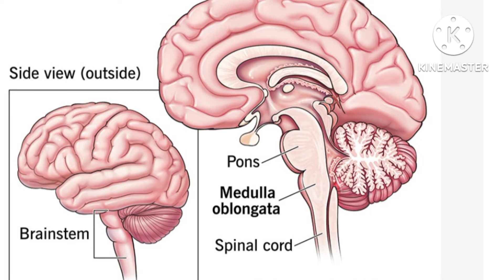Coming up next is Brainstem